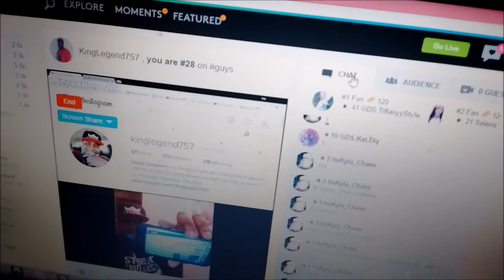KING LEGENDS VLOG 34 (TIRE TROUBLE)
Oh NO! King Legends is having car Problems??? Wow thats amazing, watch this quick vlog of my trying to get that problem taken care of! I hope you like the vlog and remember to comment on it. Love you TEAMLEGEND. NEW YEAR NEW GOALS!

FAN ME UP!

Most Recent Upload: "Getting Settled in Miami"